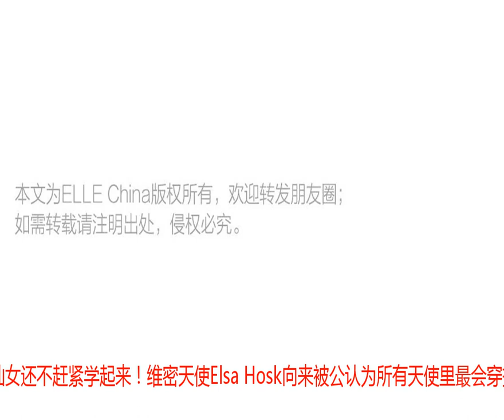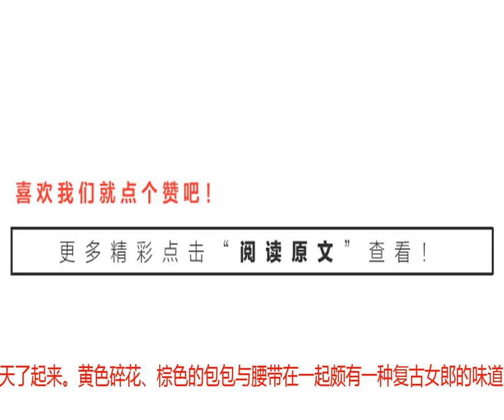曾经穿过的土味松紧带上衣，又回潮了！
夏天这么热，有没有一种不像衬衫t恤那样穿一天就会皱掉，也不像背心看起来那么随便的衣服可以美美穿出街呢？或许已经回潮的松紧带上衣就是你最好的选择！我们曾经穿过的松紧带上衣，现在以其轻薄、样式多变、风格多变，线条轻柔紧密贴合我们的身体等等优点强势回归我们夏天的衣橱！抹胸款肤白胜雪的“睡美人”公主Elle Fanning向来以其清新可人的穿搭和娇俏的气质秒杀菲林，此次她身着白色松紧连体阔腿裤搭配银色拖鞋和银色的包包，虽然阔腿裤的部分过大显得下盘比较重，但是有了松紧带的top，松紧的材质完美勾勒腰线，整个人散发出闲适自信的气场。银色的加入又将白色的亮度提高了不少，小公主看似随意的搭配其实加入了不少高级的小心机哦！可能大家会觉得抹胸款美则美矣，穿起来可能不会那么方便舒适，那么我们完全可以效仿Sienna Miller选择一款有着超细肩带的“假抹胸”款松紧带top的连衣裙，超细的肩带不仅穿起来舒适感满分，并且看起来精致感和清凉感也是up up。当然，如果你够时髦的话，你完全可以将ELLE之前推荐过的最火“茶歇裙”和松紧抹胸一齐穿上身，这位时髦精将黑白格的松紧抹胸套在粉白格茶歇裙的之外，巧妙地把一件